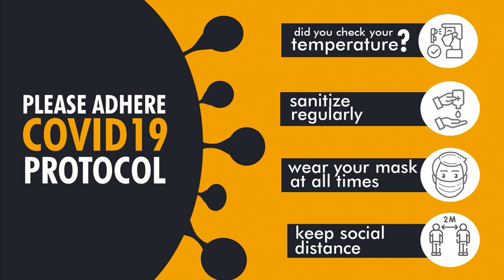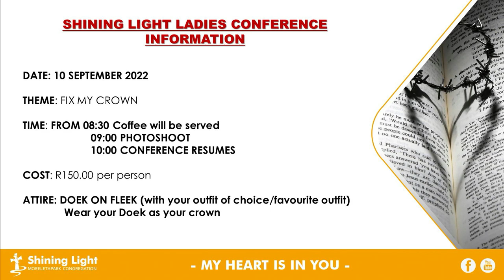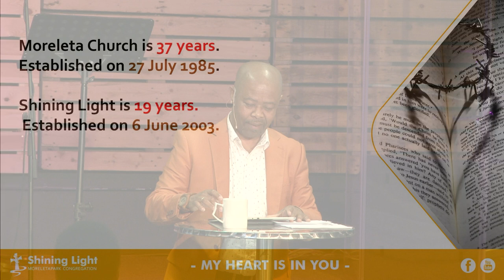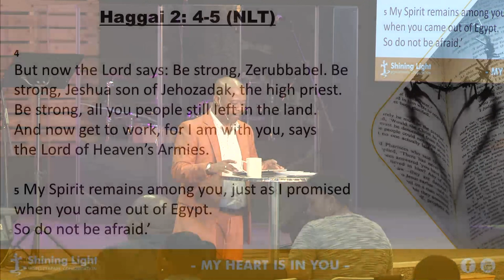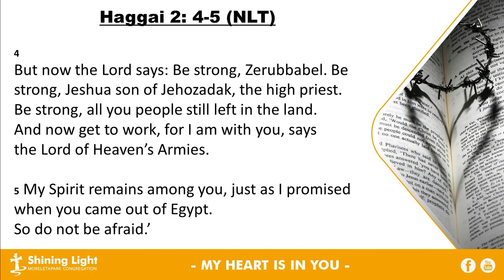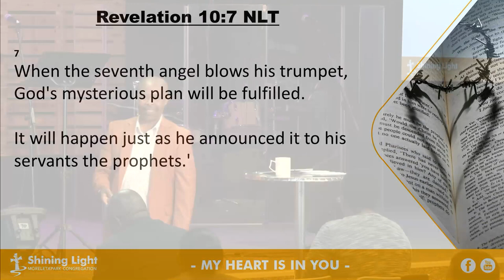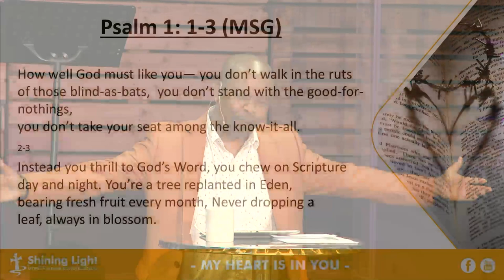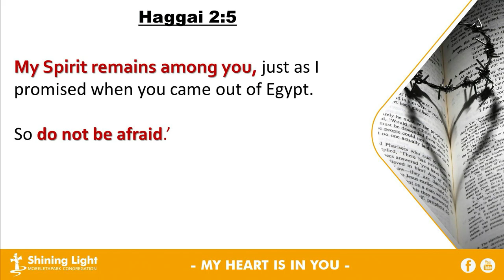31 July 2022 |10:30 My heart is in you | Naledi Lehoko